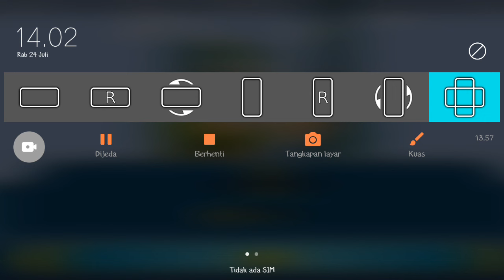Upin Ipin Musim 18 Episode 255 - Upin Ipin Terbaru 2024 - Game Upin Ipin Demi Metromillenium